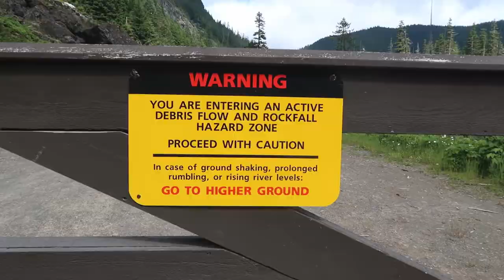Lake George Overnighter At Mount Rainier National Park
I did a quick early season overnighter at Lake George in Mount Rainier National Park.  This is a great short backpacking trip for those looking to try out backpacking or those looking to get their legs ready for the season on a non strenuous trip.  The lake is beautiful and peaceful, without the crowds that much of Mount Rainier National Park usually sees.  If the snow has melted off and you're feeling more ambitious you can set up camp at the lake and then head on up to Gobblers Knob.